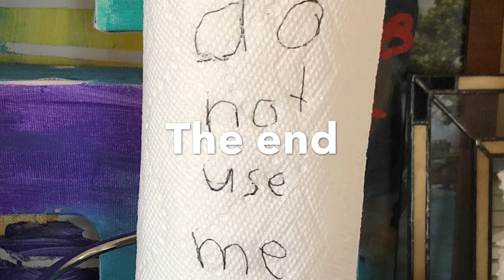Serena Green Team Application